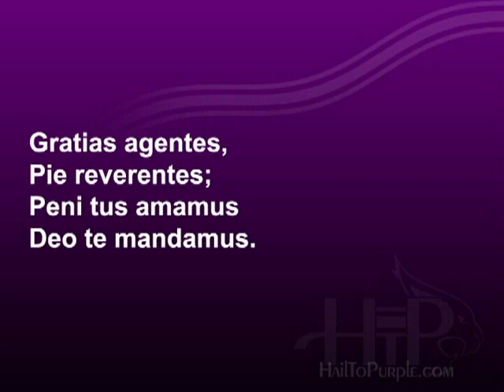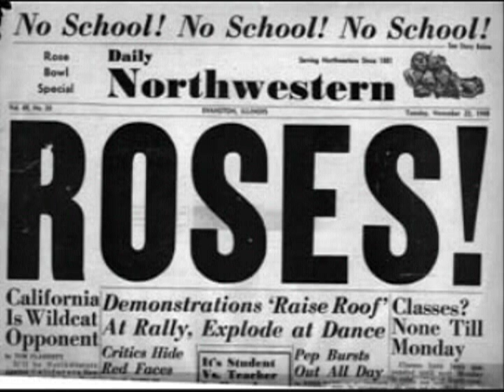Quaecumque Sunt Vera: Early Recording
HailToPurple.com continues its Northwestern "From the Vaults" series with this 1929 recording of NU's alma mater, "Quaecumque Sunt Vera."